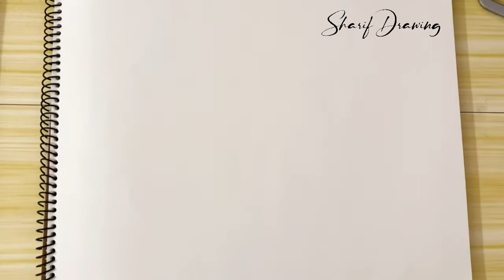Circle Scenery Drawing Bird in Moonlit night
2. Music Credit:

Savage
SICK Rap Beat FREE (No Copyright) prod. Savage